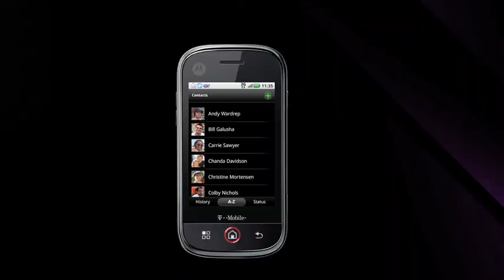T-Mobile TV Commercial from Slang Musicgroup